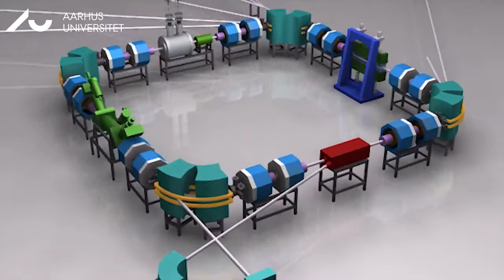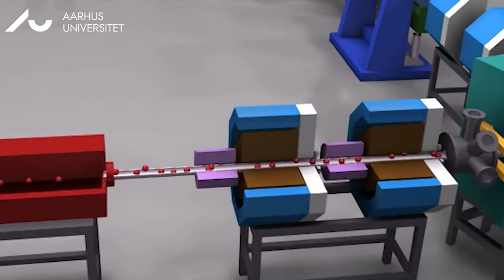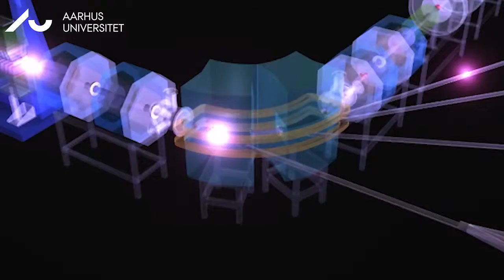ASTRID2 åbner nye døre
Den nye partikelaccelerator ASTRID2 på Aarhus Universitet er i en af verdens bedste røntgen-kilder. Og så er den tilmed et resultat af selvbyggeri på højeste plan. Tag med i kælderen under Fysik og Astronomi.